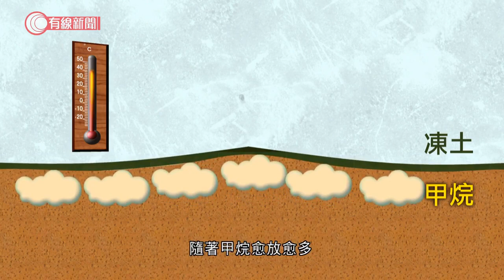西伯利亞再現神秘巨坑 研究指或與當地夏季異常高溫有關 甚至加劇全球暖化？ - 20200907 - 國際新聞 - 有線新聞 CABLE News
【有線新聞】在俄羅斯西伯利亞，近日再次出現神秘巨坑，最新研究顯示，深坑成因可能與極端氣候有關，更可能會進一步加劇全球暖化。

這個大坑寬20米、深30米，由俄羅斯電視台攝製隊拍片時，意外在西伯利亞平原的上空發現，是2013年以來在西伯利亞出現的第九個神秘巨坑，亦是目前面積最大的一個。

成因眾說紛紜，有人說是隕石撞擊，亦有人懷疑是地下軍事設施倒塌。最近有俄羅斯科學家爬入巨坑，抽取土壤化驗，發現泥土中含溫室氣體甲烷，加上巨坑出現時間，與西伯利亞出現異常高溫的夏季時間吻合，相信這些巨坑可能與當地極端氣候有關。

西伯利亞的地表是凍土層，土壤溫度長年零度以下積聚大量甲烷，推斷在近年異常高溫下，凍土層融化，土壤中的甲烷慢慢釋出，先令地面拱起，形成土丘，隨著甲烷愈放愈多，土丘最終撐不住爆開。除了形成一個個神秘巨坑，更麻煩的是甲烷的暖化效應，比二氧化碳高得多，所形成的溫室效應更嚴重，造成惡性循環，進一步加劇全球暖化。

相關影片:
1. 日本超強颱風海神逼近料帶來破紀錄狂風暴雨 - 20200905 - 國際新聞 - 有線新聞 CABLE News
2. 7名警員涉以過分武力制服非裔男子致死被 - 20200904 - 國際新聞 - 有線新聞 CABLE News